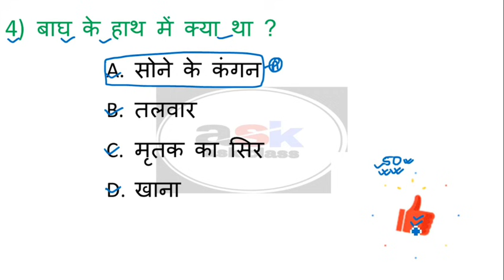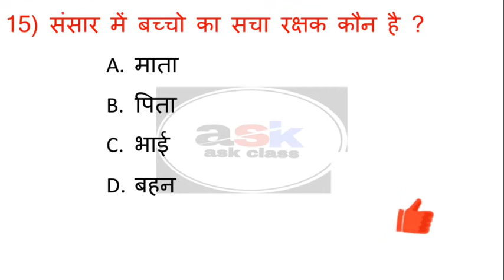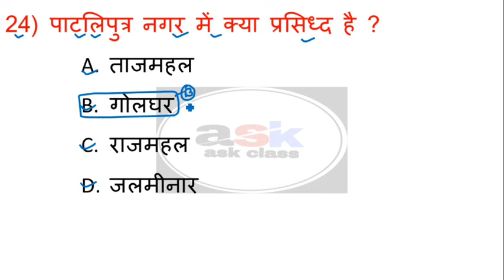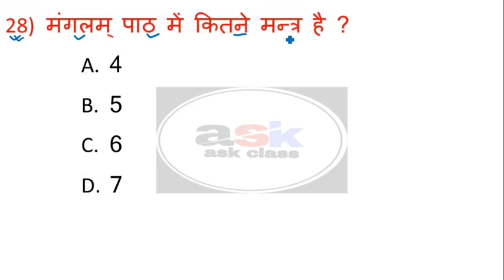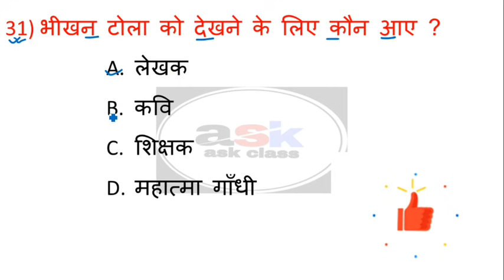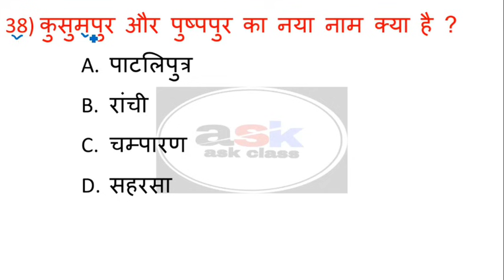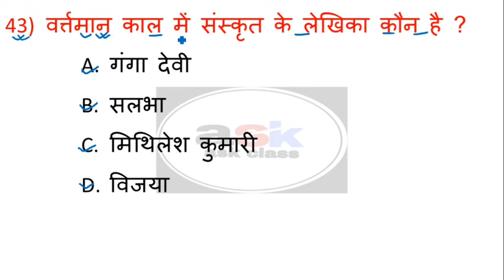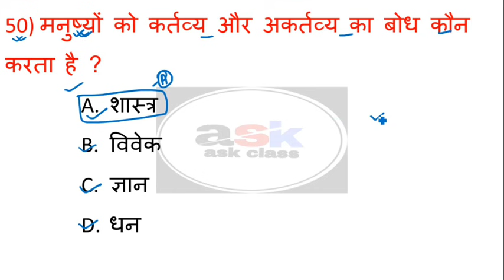संस्कृत का ऑब्जेक्टिव क्वेश्चन क्लास 10th || Sanskrit Objective Question 2022 10th Bihar Board